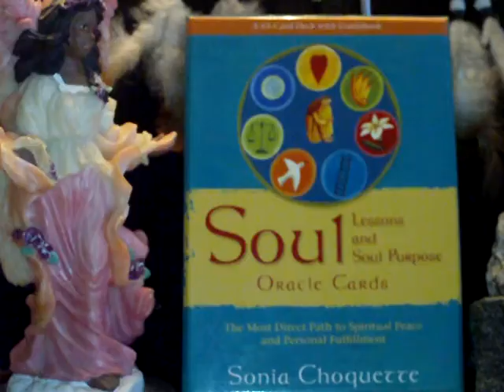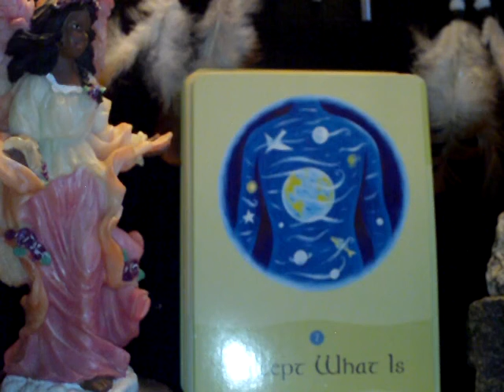The Oracle Treehouse's Soul Lesson of the Day Friday 08/19/201